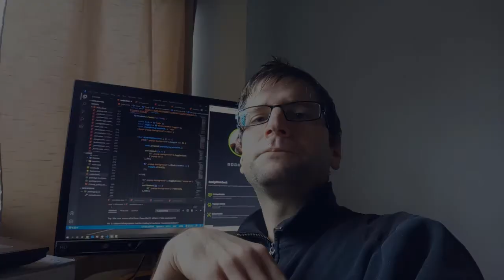Udemy Web Developer Course Review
In this series, I will review the best selling Udemy web development courses I have taken.